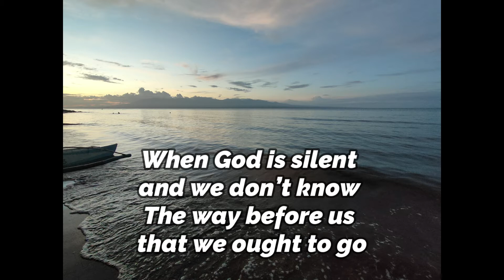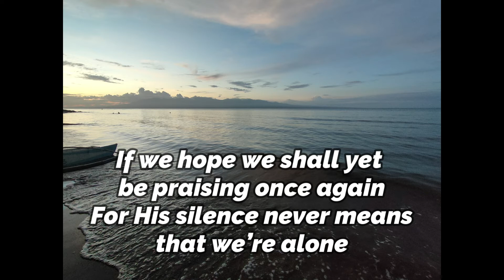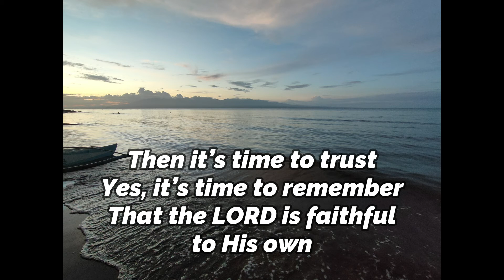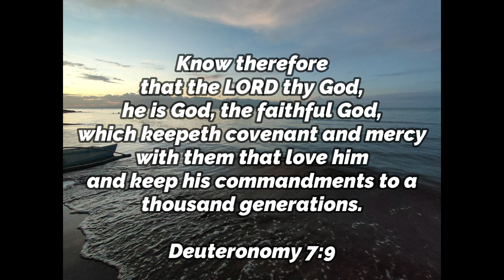When God is Silent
by Jeanine Drylie